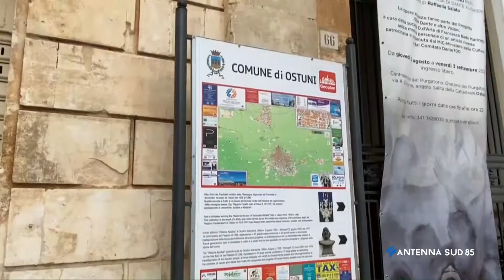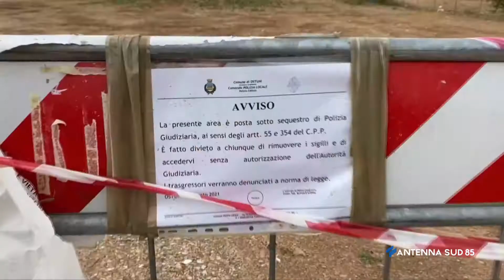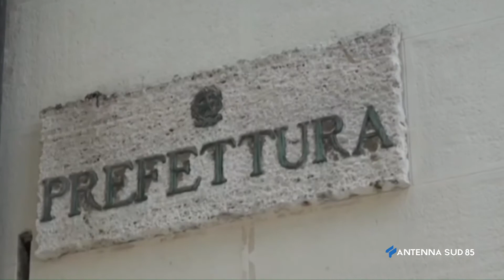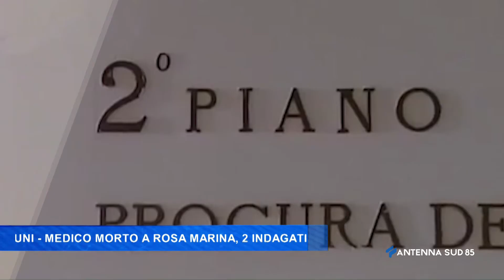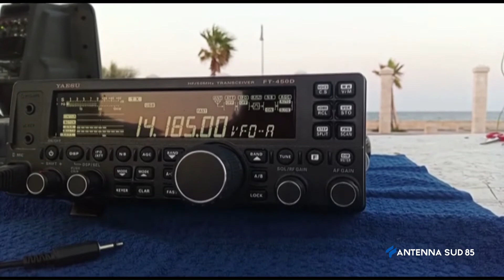AS85 News Brindisi ore 14:15 del 26 Agosto 2021